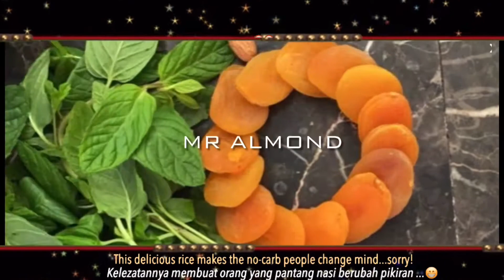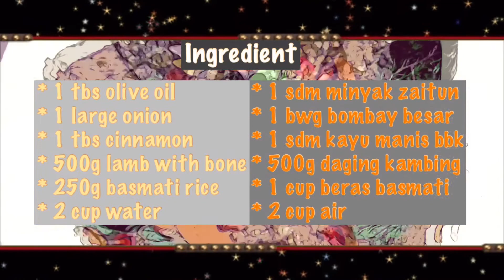Easy Dinner | Turkish Lamb Pilau | Flavor Combo in one mix | Cinematic cooking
Looking for easy dinner ? Turkish lamb pilau is the one. Is rice recipe full of flavor or should I say lamb recipe?...doesn’t matter , this one is sooo good.

Pengen masakan gampang? Turkish Lamb Pilau harus dicoba. Nasi gurih kambing ini enak sekali, mirip nasi kebuli tapi lebih ringan dan memasaknya cuma seperti memasak nasi. Sangat mudah, tapi. enyaaaaaak!!